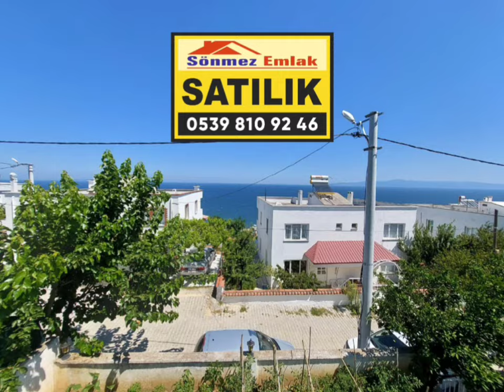BURSA MUDANYA EĞERCE SAHİLDE SATILIK 126M2 YAZLIK EV İRT: 0539 810 92 46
Sönmez,den Mudanya Eğerce,de Karşısı Marmara Denizi Ve Adalar
Yüksek Rakımlı Temiz Hava Bol Oksijen Manzara Muhteşem
Satılık 126m2 Yazlık MüstakilEv.
Bahse Konu: Yazlık Ev Müstakil Parsel Değil
126m2 Hisseli Parsel Arsa Üzerinde Sağlam Ev
15 Yıllık Bina Yapı Kayıt Belgesi Alınmıştır.
Elek Su Sorunu Yok Yol Sorunu Yok Ulaşım Kolay
Mülk Sahibi Tarafın Temiz Bakımlı Kullanılmıştır.
Komşu Çevresi Elit Ailelerin Olduğu Bölge Eğerce Köy Merkezde
Komşuluk İlişkileri BirBirlerineSaygılı Ailelerden Oluşmaktadır.
Kendine Yatırm Yapmayı Düşünen Eemeklilik Yaşantım
Sağlıklı Huzurlu Sakin Olsun Diyenler Değerlendirsin.
Bölgede Söz Sahibi Olmak İsteyene Fırsat Ötesi Kaçırılmaz Fırsat..
NOT:FOTOĞRAFLARI İZLEYİNİZ KONUMA ADA PARSELSEN BAKINIZ.
ARAYINIZ SUNUM ÜCRETSİZ CİDDİ ALICIYA AZ PAZARLIK VAR
İLAN HAKKINDA DAHA DETAYLI BİLGİ VE RANDEVU ALMAK İÇİN HEMEN ARAYIN
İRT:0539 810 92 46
Bu Portföyün Satış Amaçlı Tanıtım Ve Pazarlama Faaliyetlerini
Yürütmeye Firmamız SÖNMEZ EMLAK TEK Yetkilidir.